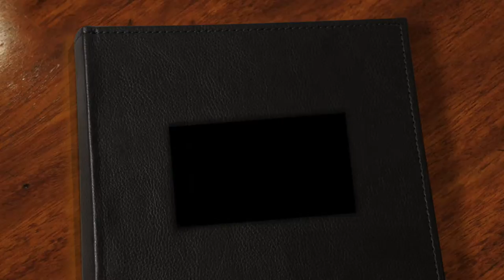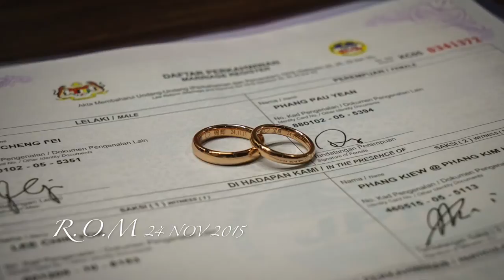ChengFei & PauYean Wedding Photos 5th Dec 2015